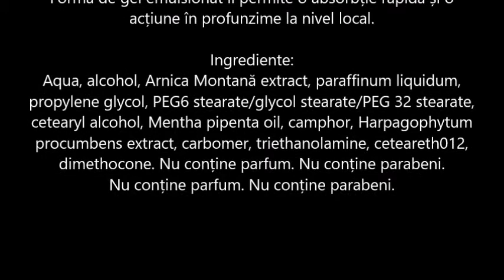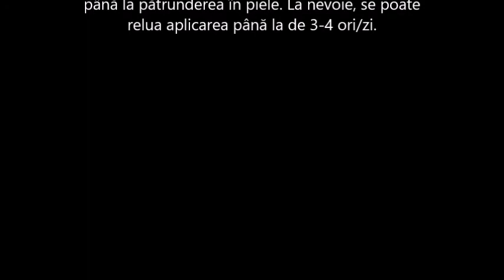Fleximobil MED gel emulsionat